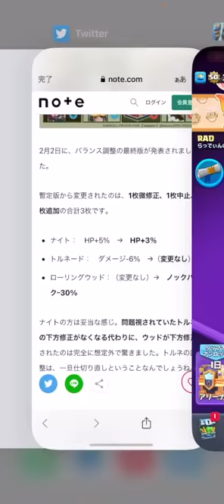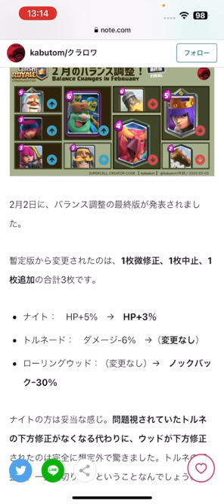【クラロワ】ロケット強すぎて下方足りない...